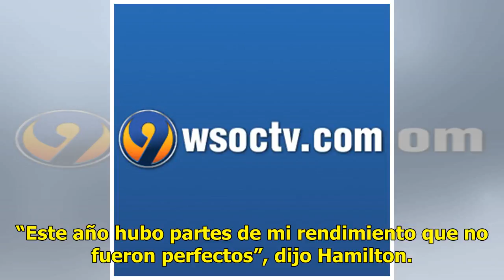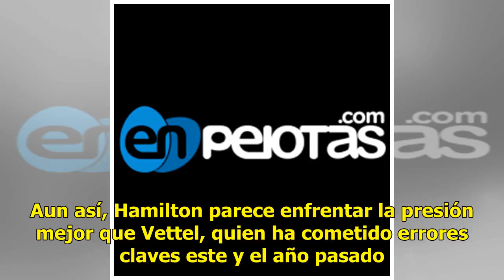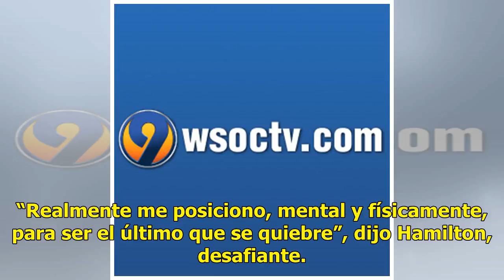Hamilton insiste que Ferrari es el rival a batir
AP | 26 Julio 2018 | 19:23  Pese a retomar la delantera del campeonato de Fórmula Uno, Lewis Hamilton sostiene que Ferrari tiene la sartén por el mango. El piloto de Mercedes y vigente campeón le ganó el fin de semana pasado a Sebastián Vettel en el Gran Premio de Alemania, pero solo con un golpe de...